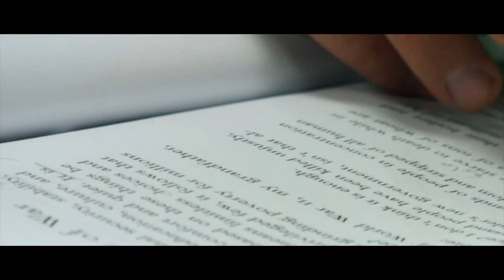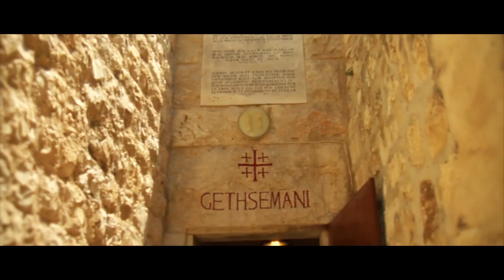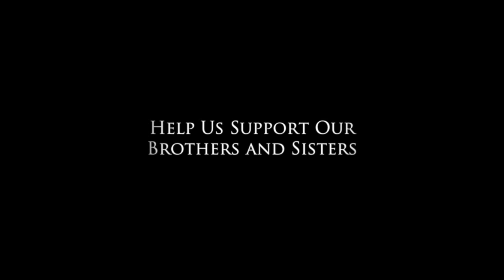Legacy - The Work of the Franciscan Foundation for the Holy Land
Founded in 1994, the Franciscan Foundation For The Holy Land (FFHL) is a worldwide ecumenical organization, based in the USA, operating under the auspices of the Franciscan Custody of the Holy Land. The principal purpose of the FFHL is to help stem the Christian exodus from the Holy Land by providing programs and projects that will serve as incentives for the Christians to remain as well as safeguarding the basic human rights of the Christian Palestinian minority living in the Holy Land.

The Franciscan Foundation for the Holy Land is a tax-exempt, non-profit organization pursuant to Section 501(c)(3) of the Internal Revenue Code. Our Tax ID Number is 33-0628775. Your gift is fully tax deductible to the extent of the law.

FRANCISCAN FOUNDATION FOR THE HOLY LAND